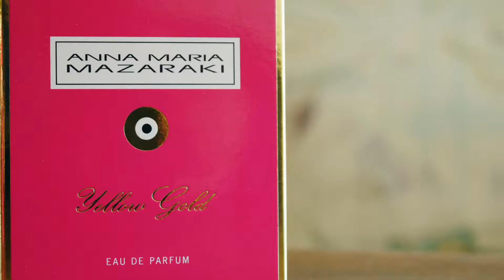Parfum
Make your days even better with a fabulous smell!